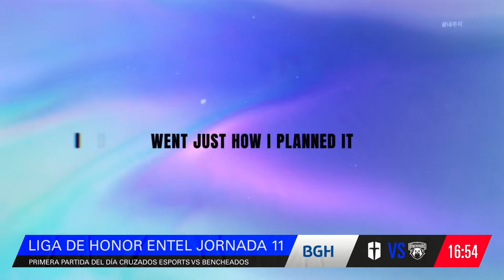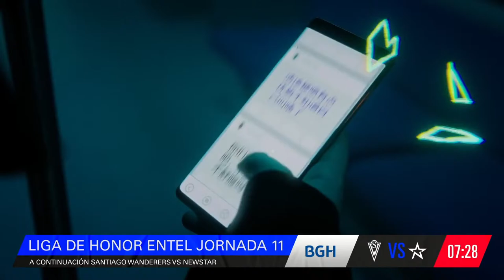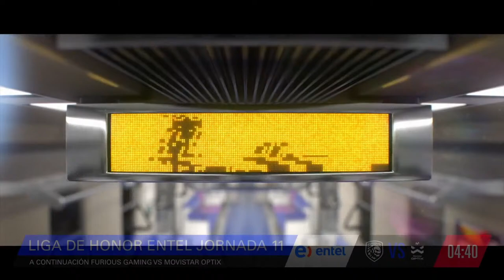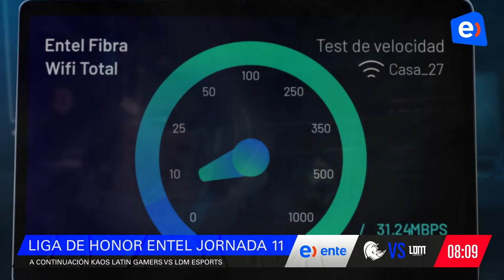LigadeHonorEntel | JORNADA 11 | CLAUSURA 2021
¡Bienvenidos a la Liga de Honor Entel!